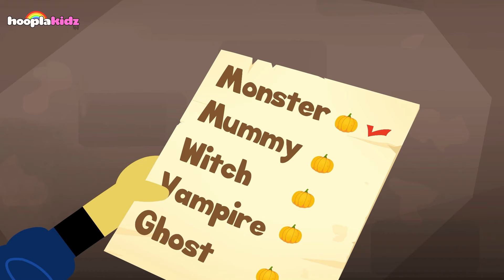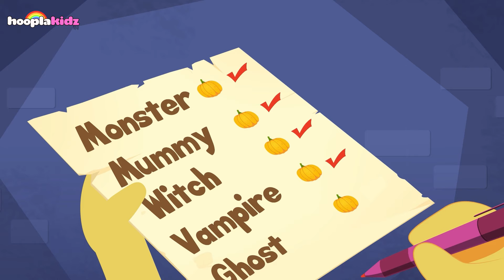Ice Cream Finger Family 🍨 Summer Special Song | HooplaKidz Hindi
🍦🎶 Dive into a deliciously delightful summer with the "Ice Cream Finger Family" – a sweet and catchy song that brings the joy of ice cream to life! 🌞👶 Watch as adorable finger characters dance and sing in this summer special video.🍨

About HooplaKidz Hindi:
Welcome to the world of Nursery Rhymes and Learning videos for your kids! Get the best collection of Kids Songs and Educational Videos in Hindi for your children to learn on HooplaKidz Hindi!

नर्सरी राइम्स की दुनिया में आपका स्वागत है | अपने बच्चों के लिए हिंदी में बच्चों के गाने और शैक्षिक वीडियो का सबसे अच्छा संग्रह प्राप्त करें!